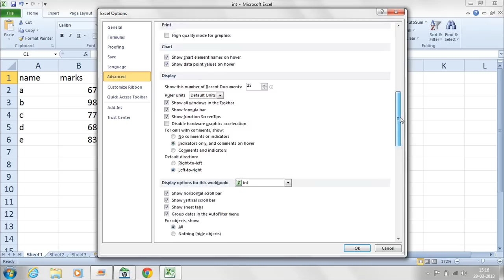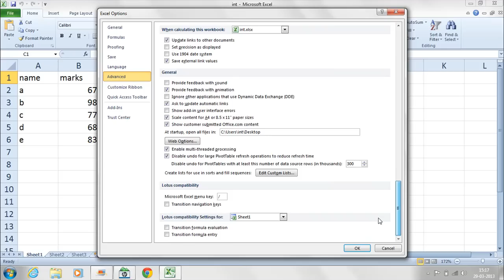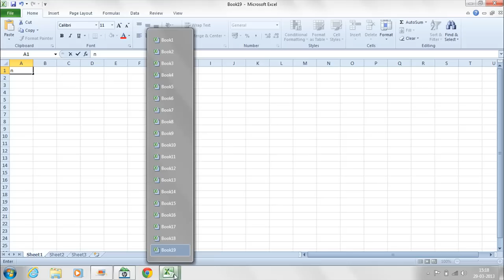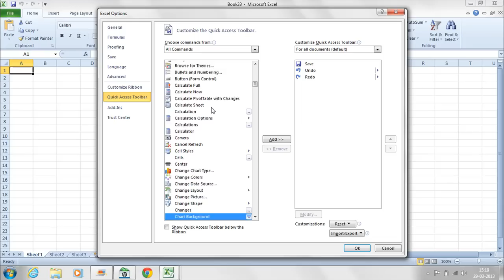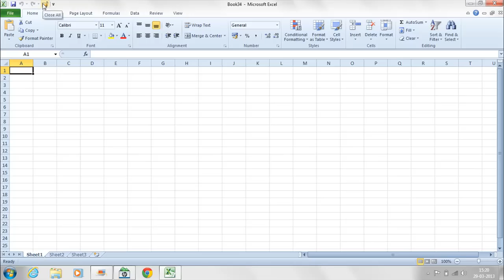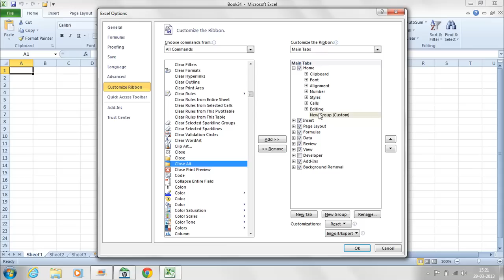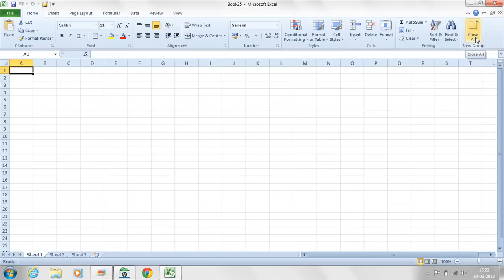Office 2010 Excel tutorial in Hindi Advance Excel Options by aasaanhaina.com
welcome to aasaanhaina. u can learn free mcitp,ccna,rhel6, tally Erp 9, C++ , MS-Office 2012 and more tutorial on this site.
aasaan haina